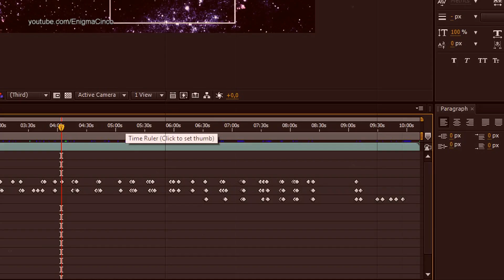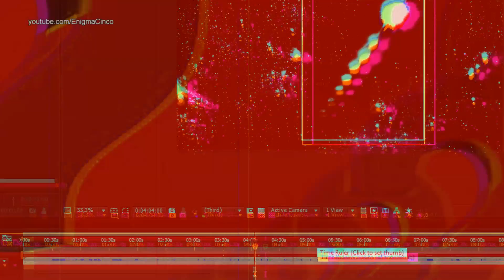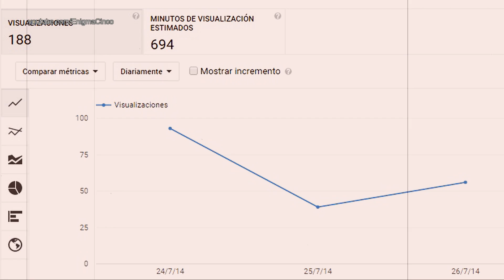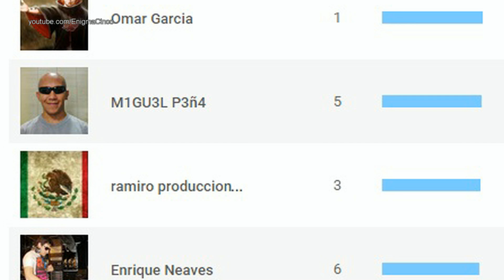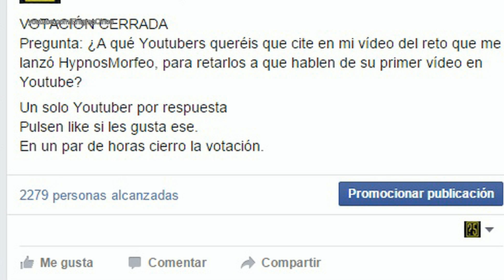TAG Mi Primer Vídeo. EnigmaCinco. Y nomino a......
EnigmaCinco®. 100% REAL! Sin fakes! Los mejores y más sorprendentes tops! Vídeos de misterios sin resolver, terror y miedo reales, los mayores enigmas del planeta, misterios del mundo y del Universo, curiosidades, ciencia, y mucho mas.